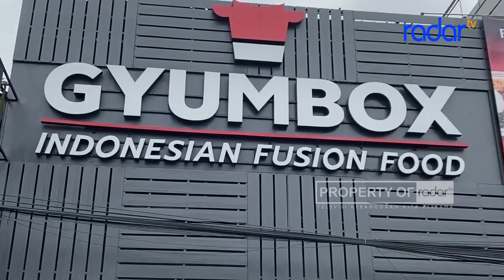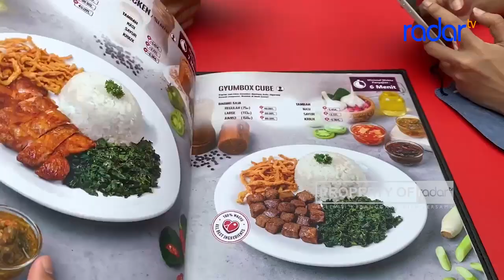TAK PERLU KE KOTA BESAR, GYUMBOX KINI HADIR DI KOTA TASIK